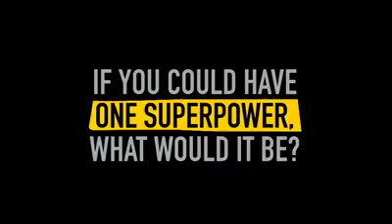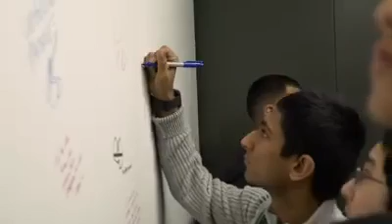Bill Gate About Super power